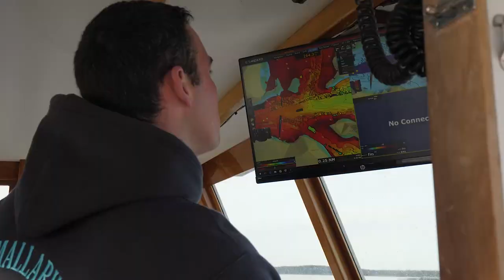F/V Sea Wife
1995 John's Bay Boat Company fishing vessel
42'x15' with 750 hp Deere.  Cedar on Oak.